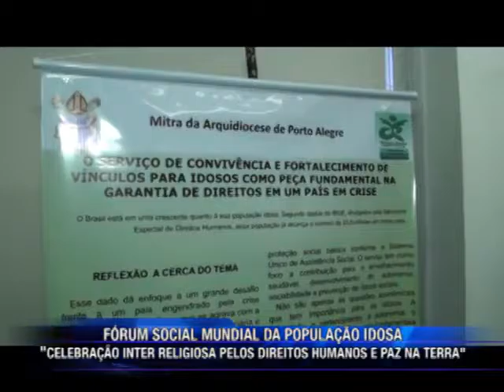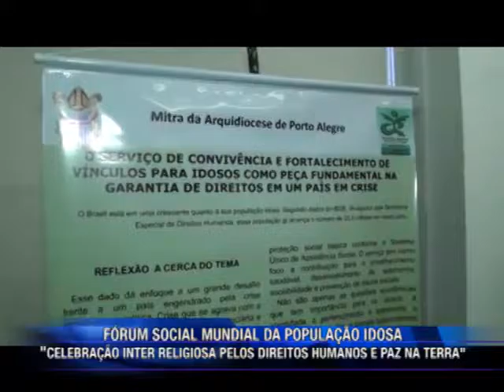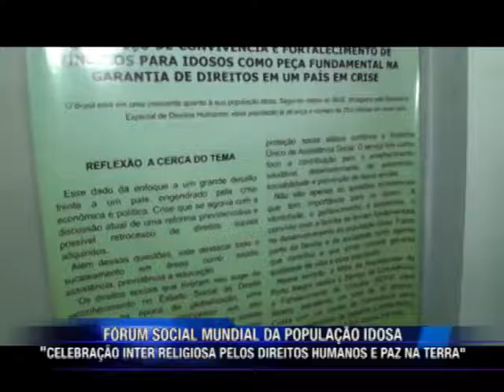PGM 27 01 17 00H30MIN SEXTA FEIRA FORUM SOCIAL MUNDIAL DA POPULAÇÃO IDOSA CELEBRAÇÃO INTER RELIGIOS